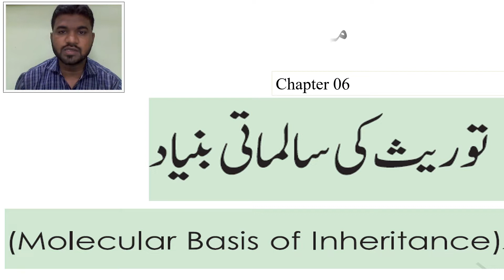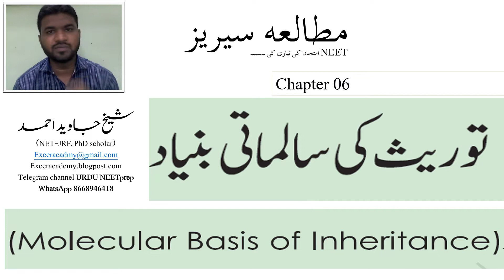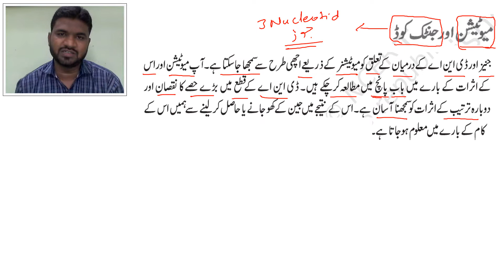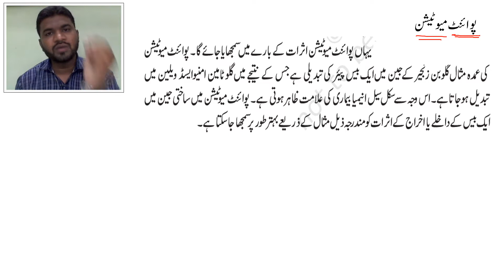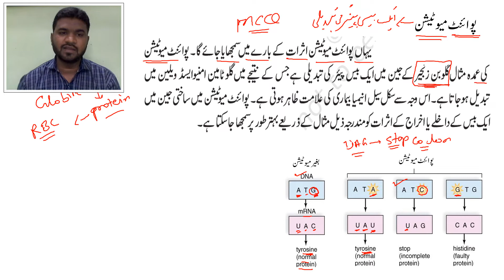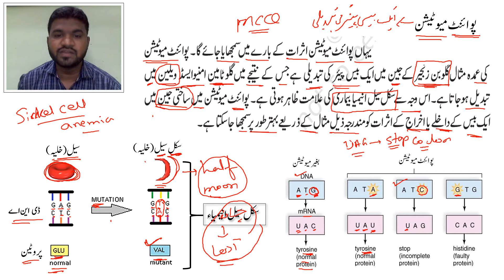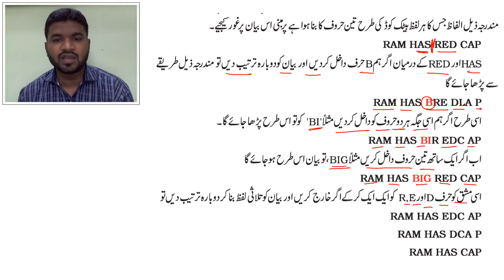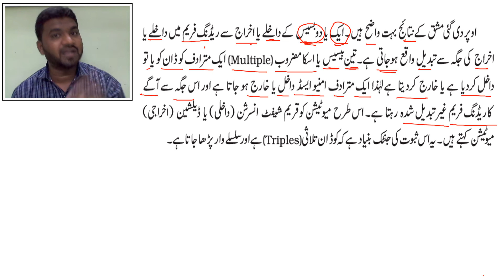Mutation and Genetic code|MS|MBI LS-16| میوٹیشن اور جینٹک کوڈ | NEET | Biology |Urdu|NCERT|Javed Sir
جینٹک کوڈ ایم ار این اے پر موجود3 نیوکلیوٹائیڈ کی جوڑی ہوتی ہے۔ جو امینو ایسڈ کو کوڈکرتی ہے۔
میوٹیشن کا استعمال کرکے ان کا مطالعہ کیا گیا ہے۔

Molecular Basis Of Inheritance
NEET In Urdu
NCERT in Urdu